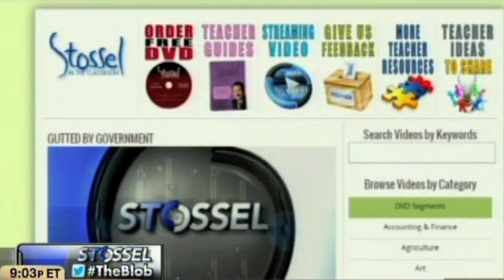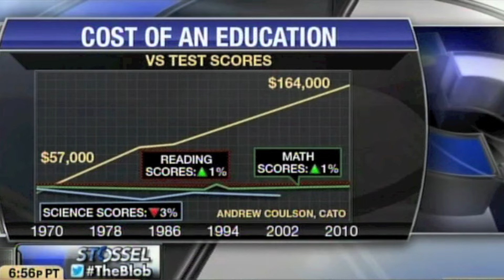John Stossel - The School Revolution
Stossel looks at some of the great alternatives to government schools.